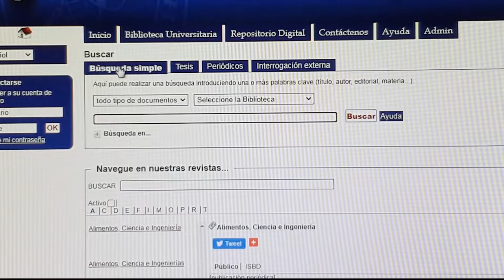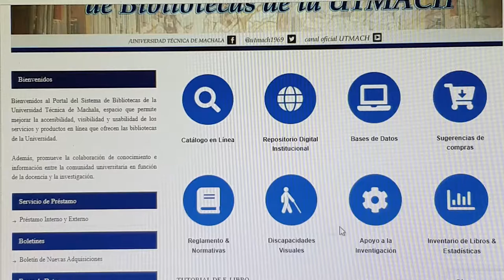CONOCE LOS SERVICIOS DE NUESTRA BIBLIOTECA GENERAL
La Biblioteca General de la Universidad Técnica de Machala ofrece a toda la comunidad servicios y productos, tanto físicos como en línea, que permiten su accesibilidad, visibilidad y usabilidad.

Además, promueve la colaboración de conocimiento e información en función de la docencia y la investigación.